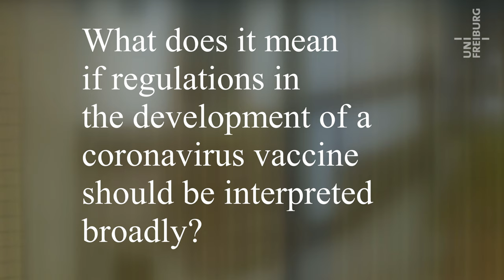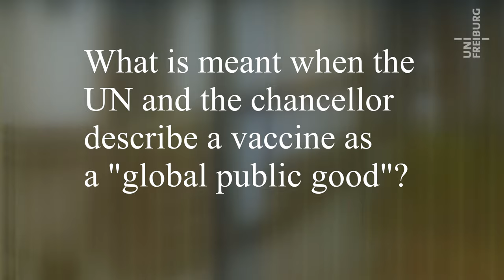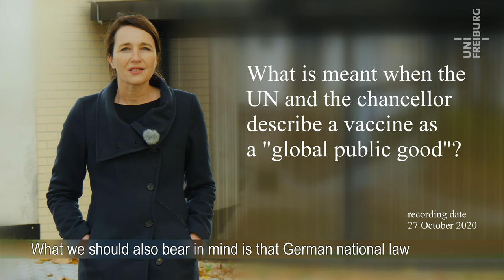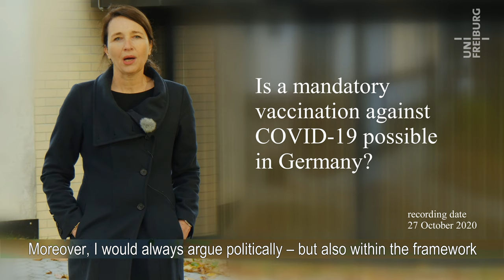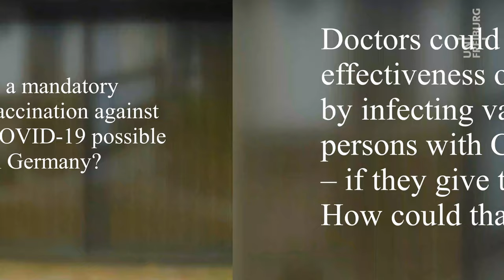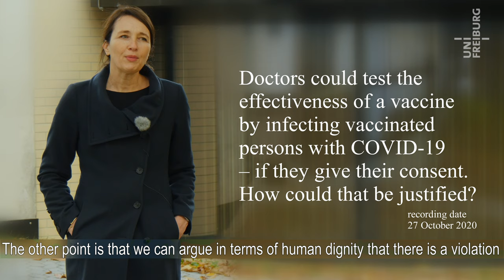Legal Implications of a Vaccination against COVID-19 - Prof. Dr. Silja Vöneky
All around the world – as well as at the University of Freiburg – scientists from different disciplines are working to understand the novel coronavirus and its many consequences. In a new series of video podcasts, Freiburg researchers cast light on the corona crisis from different points of view. The jurist Prof. Dr. Silja Vöneky explains what it means when a vaccine against COVID-19 is defined as a “global public good” and explains whether mandatory vaccination would be possible in Germany.